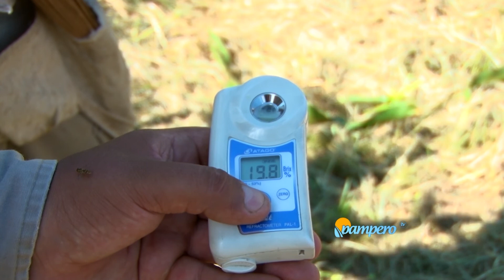PAMPERO TV-27 DE JULIO. POTENCIAL DEL SORGO PARA BIOENERGIA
INTA Manfredi desarrolla un programa de mejoramiento en obtención de variedades e híbridos de sorgo, destinado a la obtención de biocombustible y biogas que aporta, además, a la mejora del suelo.